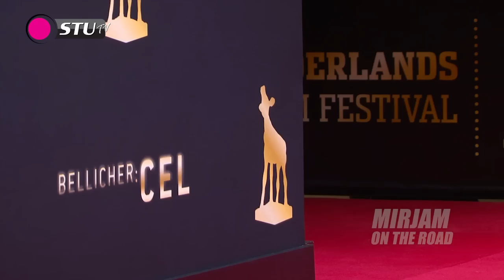StuTV - Nederlands Film Festival 2012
Ook dit jaar stond Utrecht weer bol van de Nederlandse acteurs tijdens de 32e editie van het Nederlands Film Festival. Mirjam trok erop uit om het borrel-gehalte aan de kaak de stellen.

Labels: StuTV, Mirjam on the Road, Nederlands Film Festival, NFF, 2012, Utrecht, Mimoun Oaissa, Robert de Hoog, Horace Cohen, Mimoun Ouled Radi, Jandino Asporaat, Matthijs van Nieuwkerk, Arne Toonen, Barry Atsma, Don Diablo, Rene Mioch, Geza Weisz, Ancilla Tilia, Jeroen van Koningsbrugge, Victor Reinier